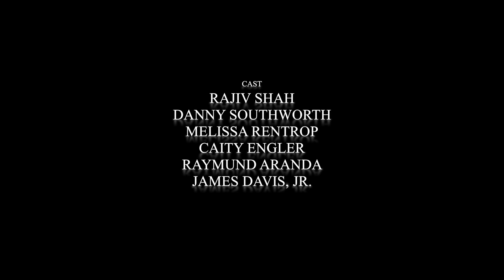Last Supper - Award Winning Short Film by Film Antics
A Film Antics Production

Director & Editor: Paul Aspuria
Producer & Writer: Juan Sotelo
Producer: Raymund Aranda
Cinematographer: Vivek Mohan
Sound Recordist: James Davis, Jr.
Colorist: Paul Aspuria

Cast:
Rajiv Shah
Danny Southworth
Melissa Rentrop
Caity Engler
Raymund Aranda
James Davis, Jr.